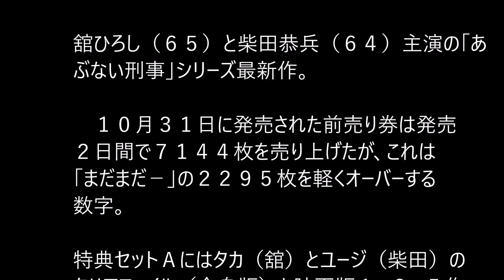「さらば あぶない刑事」前売り好調